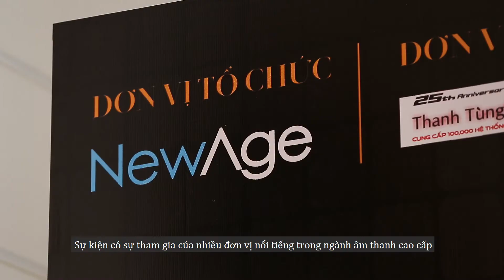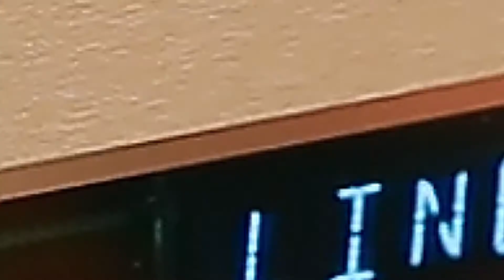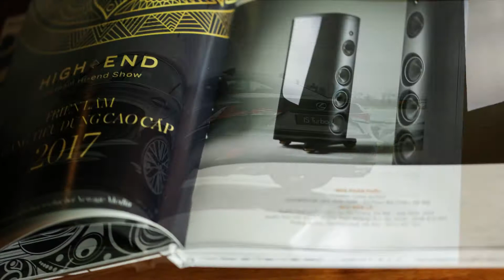Vietnam Hi-end Show 2017 - Daewoo, Hà Nội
Vietnam Hi-end Show 2017 là triển lãm lớn nhất Việt Nam về thiết bị nghe nhìn hi-end và hàng tiêu dùng cao cấp từ trước tới nay với sự xuất hiện của hàng chục thương hiệu lớn cùng đông đảo chuyên gia hàng đầu thế giới. Triển lãm diễn ra trong 3 ngày, thu hút hàng ngàn lượt khách tham quan với trên 5.000 ấn phẩm Hi-end Guide 2017 được phát ra.